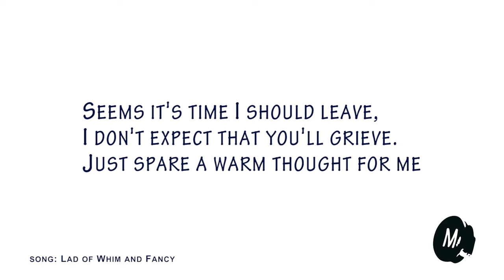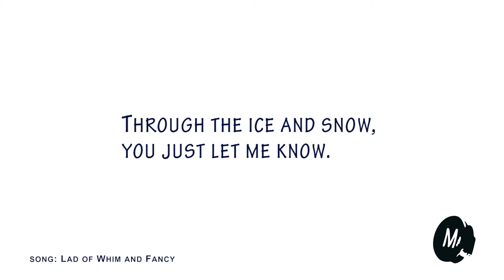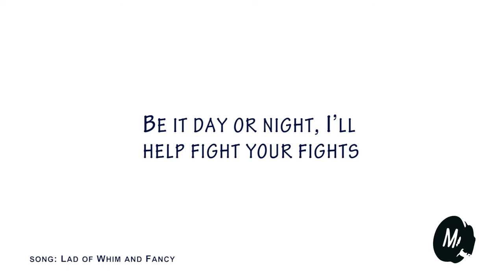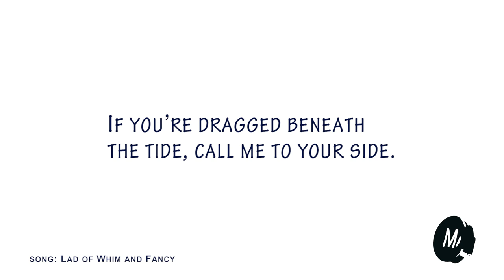Lad of Whim and Fancy -- Mortikai Music -- Lyric Video